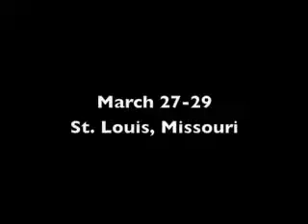Ron Paul Campaign for Liberty HR1207 The Federal Reserve Transparency Act of 2009 update 032409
Ron Paul...got to love him. Sign the petition!!